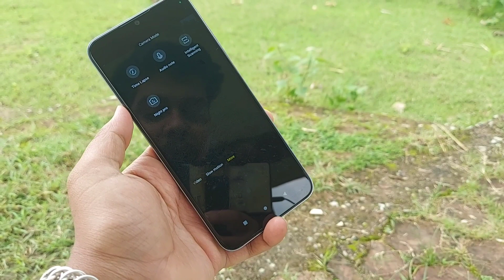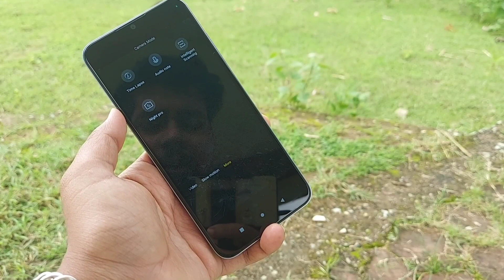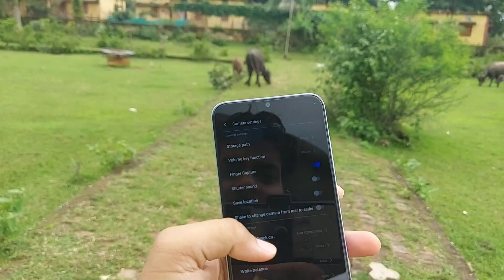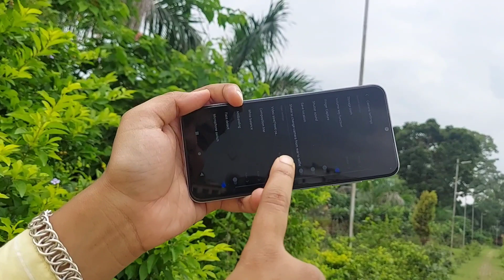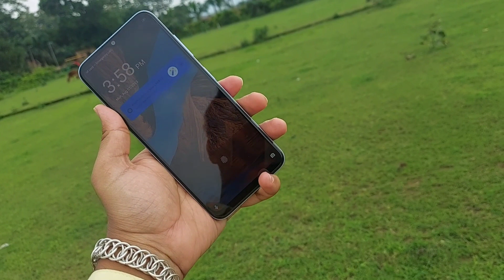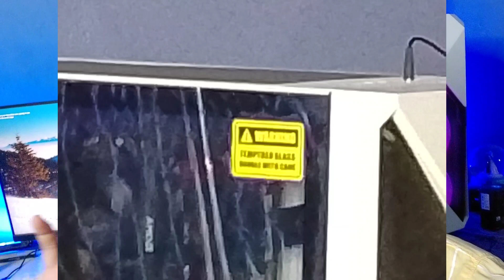Lava yuva 2 camera test 🤩 | lava yuva 2 camera setting - zoom test 🤯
Hey guys
in this video about Lava Yuva 2 camera test review in full detail

Redmi note 10 pro max👇

Link-
My mic Boya BY-M1
My smartphone
My my camera stand
Thankyou